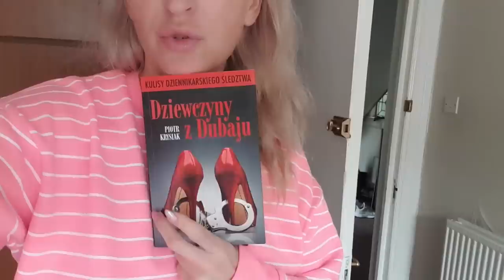📽VLOG/Tak wygląda moje życie/ Co teraz czytam📕 Prezent dla chłopaka🎁Terapia Red light🧖‍♀️